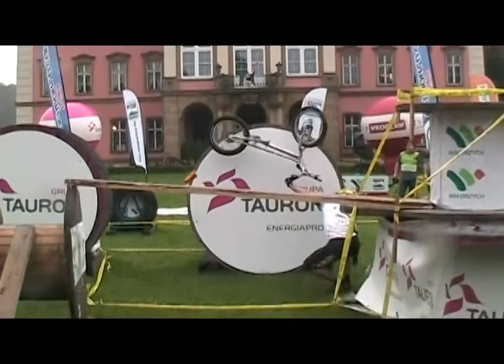PTC Videos: World Cup Walbrzych, Poland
UCI Trials World Cup in Wałbrzych, Poland
Starring:
Vincent Hermance
Giacomo Coustellier
Kenny Belaey
Benito Ros
Abel Mustieles
Dani Comas
Aurelien Fontenoy
Keita Miyaoka
Hannes Herrmann
Paweł Reczek